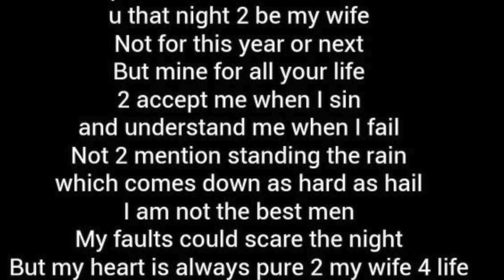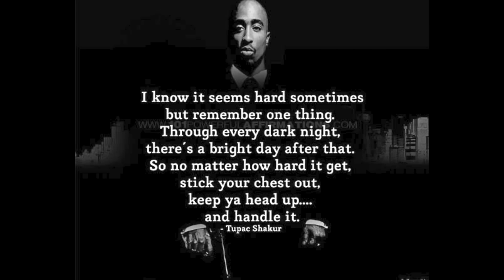Unveiling Tupac's Hidden Life and Secrets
Think you know everything there is to know about Tupac? Think again! Get ready to have your mind blown with these mind-boggling facts that even the biggest fans might not be aware of. From his secret passions to his untold stories, this video will reveal a side of Tupac you never knew existed.